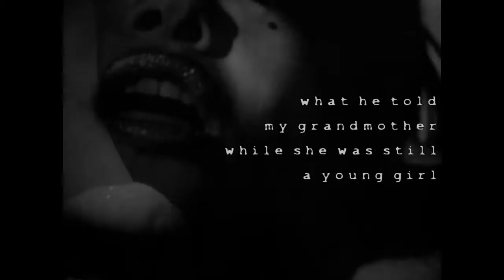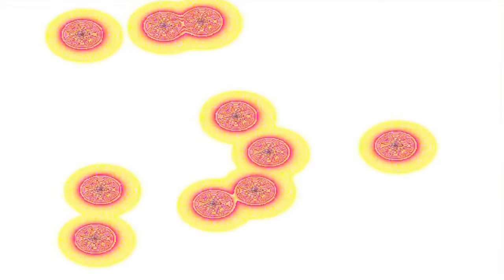brodo::what he told my grandmother while she was still a young girl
loosely based on Ecstasy in Entropy by Nick Zedd
sound. v mashup, v fxs by Brodo